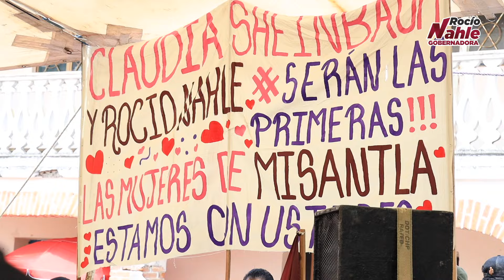❤️TATATILA❤️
Seré una puntual y eficaz supervisora de la correcta aplicación de los programas sociales, federales y estatales en Veracruz.

Hoy en TATATILA reitero que habrá una plena coordinación con el gobierno federal que encabezará @Claudiashein .

❤️Por amor a Veracruz❤️